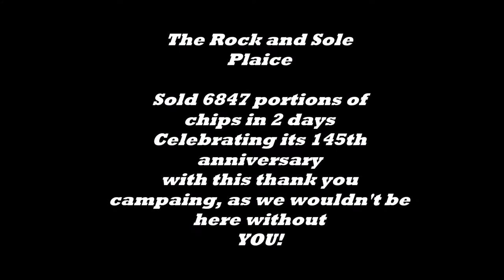Chips at 10 pence!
The Rock and Sole Plaice, The oldest surviving fish and chips in London celebrated its 37th anniversary with the current Family owners on Wednesday 17th and Thursday 18th of May 2017. As part of a THANK YOU campaign for all your support through all these years, served 6847 people and used 7 tonnes of Maris piper potatoes during these 2 days at 10 pence! which was the original price when they took over the business in 1980!